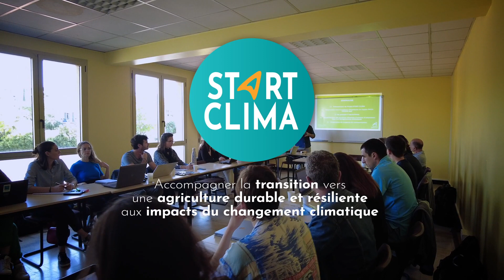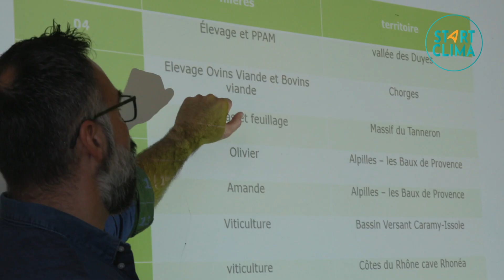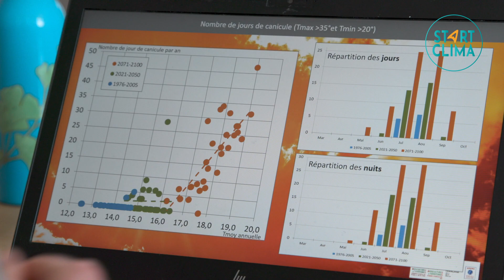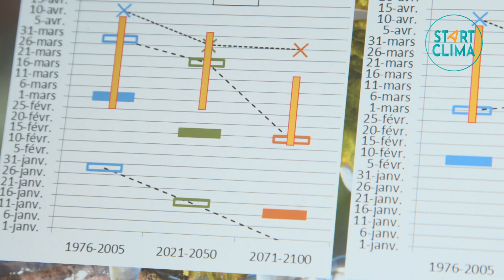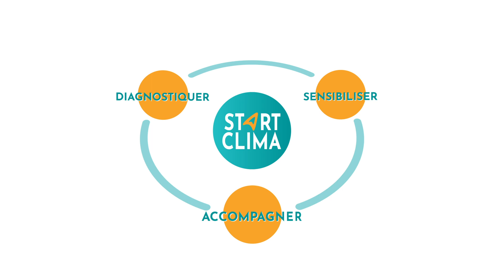START CLIMA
🌾 START CLIMA : Soutenir les agriculteurs vers la transition climatique ☀️

🌱 Objectif: La Chambre Régionale d’Agriculture de Provence-Alpes-Côte d’Azur et le CRIIAM Sud, avec l'aide de l'ADEME PACA et la Région Sud guident les agriculteurs vers des pratiques agricoles adaptées au changement climatique.

Nous collaborons avec des agriculteurs pour développer des pratiques agricoles résilientes, préservant qualité et rendement malgré les défis climatiques.

Ensemble, nous construisons des scénarios climatiques régionaux pour éclairer les agriculteurs, les aidant à prendre des décisions éclairées.

Nous encourageons et accompagnons dans des actions pour s'adapter au changement climatique, tout en contribuant aux objectifs climatiques régionaux.

De l'arboriculture, la viticulture à l'élevage plus de 50 agriculteurs s'engagent déjà dans ce projet ! 🚜🌎

🎥 Découvrez en vidéo l'initiative START CLIMA !